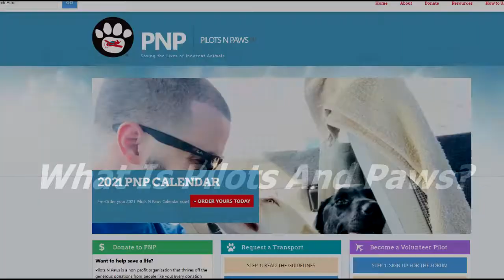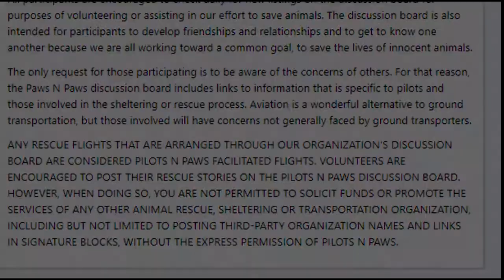Flight Vlog #27 First Pilots And Paws Flight ( Benny )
In this Flight Vlog, I fly my first flight with Pilots and Paws! My Copilots today are Jayden and Garrett. Come and watch us bring Benny a 5-month-old Jagd Terrier back to the bay area.

("Hey Check Out The Bottom For An Aviation Fact!")

Aircraft Specs: Cessna 172s model
Lycoming IO-360-L2A engine
180 Horse Power
2700 RPM
Runs off an Alternator that is 60 AMPS 28 Volts
and a Battery of 24 volts alternator works when the engine starts running and reaches at least 600 RPM then it starts to charge the Battery ammeter will see a discharge for a little after startup then slowly rises above and settles at 0 for a balanced charge. the electrical system is connected to the lights, starter, radios, flaps, transponder, GPS, and AUX fuel pump whole system runs off of 28 total volts.
The ignition system includes the engine-driven magnetos in turn which drives the sparks to the spark plugs. Has two magnetos that are grounded when the key is out and is off the ground when the key is to the respective magneto.
aircraft can carry 3 people MAX with a cargo of about 35 pounds, 4 people without any cargo.

PPL Knowledge Fact:

How many landings do you need to satisfy day currency?

3 landings and takeoffs